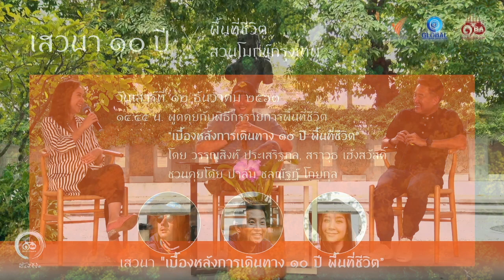เบื้องหลังการเดินทาง ๑๐ ปี พื้นที่ชีวิต - ๑๐ ปี พื้นที่ชีวิต x ๑๐ ปี สวนโมกข์กรุงเทพ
พูดคุยถึงเบื้องหลังการเดินทาง ๑๐ ปี พื้นที่ชีวิต กับ วรรณสิงห์ ประเสริฐกุล, สราวุธ เฮ้งสวัสดิ์ ชวนคุยโดย ปาล์ม ชลณัฐฏ์ โกยกุล ในโอกาสครบรอบ ๑๐ ปี รายการพื้นที่ชีวิต และ ๑๐ ปี สวนโมกข์กรุงเทพ

วันเสาร์ที่ ๑๒ ธันวาคม ๒๕๖๓ ณ หอจดหมายเหตุพุทธทาส อินทปัญโญ